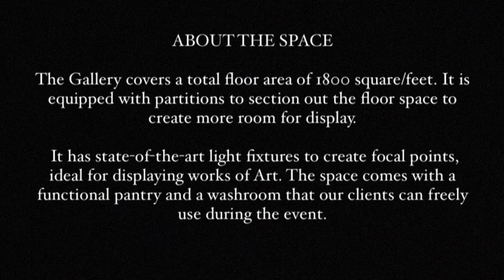Exhibition space for Art and Design events in South Delhi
Every Artists Needs a Space To showcase their creative talent.
Looking for a space to sell your art?
or Art Auctions, Art Classes, and Many other Events.
Don"t worry we got your back !!

Art Etc provides you a space For all your creative needs.
At D-49 Defence Colony South Delhi.

Book the space Now.

D-49 Defence Colony, New Delhi